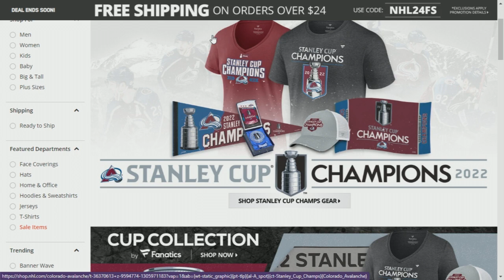Avs players, fans celebrate after clinching the Stanley Cup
Colorado Avalanche players and fans are celebrating after the team clinched the Stanley Cup Sunday.